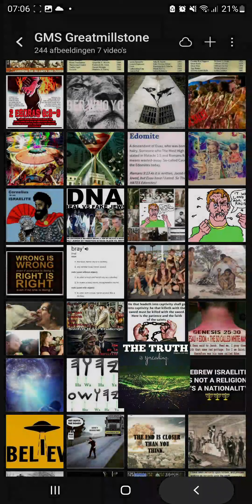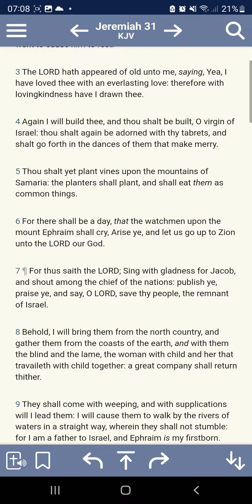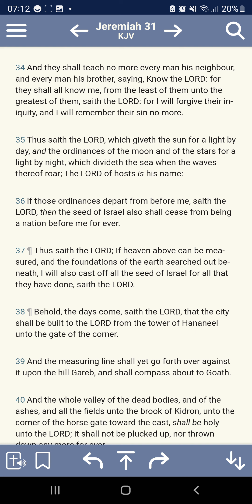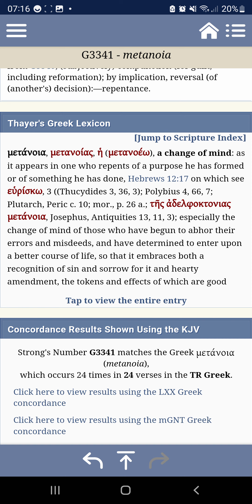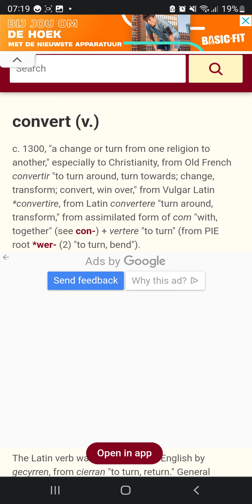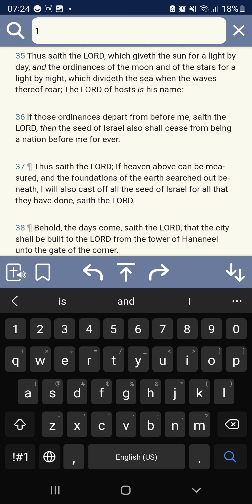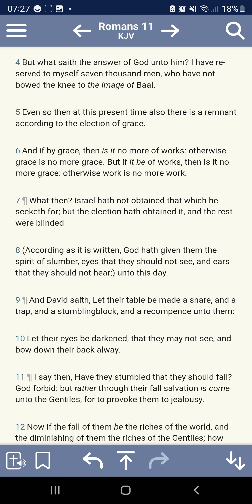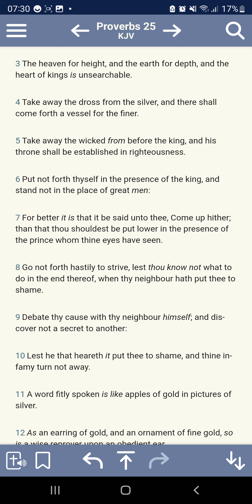If Heaven Above Can Be Measured And The Foundations Of The Earth Searched Out Beneath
The Law, Statutes And Commandments are not for Edomites or any Other Heathen nation

Yahawah, whom people ignorantly call God, and his son Yahawashi, whom people ignorantly call jesus, are so called black men with white wooly hair

gmsthroughthespirit holland greatmillstone bible Hebrews Hebrew Israelites bijbel waarheid Truth
RFID rfidchip verichip mark of the beast revelation deuteronomie obadiah esau jacob natives indians negro african american west
west africans promised people gms holland

12 Tribes of israel today according to scripture:

1. Judah- Negroes
2. Benjamin- West indians
3. Levi- Hatians
4. Simeon- Dominicans
5. Zebulon- Guatemala to Panama
6. Ephraim- Puerto Ricans
7. Manasseh- Cubans
8. Gad- Native American Indians
9. Reuben- Simenole Indians
10. Napthali- Argentina to Chile
11. Asher- Columbia to Uruguay
12. Issachar- Mexicans

martial law
FEMA CAMPS
Government Drills
FEMA CAMPS
FDIC
FEMA REX-84 program
Hitler-scale
purge”
RFID chip
President Woodrow Wilson
laser weapons
underground  bunkers
 Armageddon
problem-reaction-solution
systematic destruction
bijbel verhalen
bijbel uitleg
bible story
bible break down
bible understanding
glory of God
chosen nation
hebreeuwse israelieten
uitverkoren natie
reaping process
harvest time
angels
death angels
chariots of God
clouds
ufo's
ifo's
vliegende schotel
wheel in wheel
clouds
Jerusalem
Jacob descendants
WW3
Iran vs America
Nuclear war
ICBM missles
Judgement day
Politrics
Fema concentration camp
DUMBS
Deep underground military bases
beheadings
Savoir
Christ
Jesus
God
Hebrew Israelites
12 tribes of israel
Jaob and esau
Caucasians
Negroes
Hispanics
Native indians
Peace
Hide
Bunkers
Drills
False Flags
Mass deception
Brainwash
Sheeple
Mass consumption
Rituals
Sacrafice
Obadiah
prophecy
Bible prophecies
Bible break down
Bible study
Bible reading
Preaching
Right vs Wong
Righteousness
Unrighteousness
Fathfull
Salvation
Chariots
Destruction
fervent heat
Fema coffins
Tanks
Darpa
technology
super soldiers
cyborgs
tiger eyes
jets
Liars
Babylon destroyed
The Lake of fire
cyberwar
hacking
spy
CIA
Martial law
american tanks
nuclear missles
nuclear war
WW3
Judgement day
End times
NWO
New world order
Globalist
Imperialistic
Empires
Kingdoms
Sodom
Egypt
Isis
Terrorism
Murder
Children
Syria
Famine
Bible Prophecies
Bible study
Bush
donald trump
the purge
pestilence
false flag
illuminati
agenda 2030
Transgender
military
gay
Underground cities
hide outs
Fema camps
coffins
guillotine
beheadings
RFID Chip
mark of the beast
martial law
police state
violence
race wars
order out of chaos
stage
crisis acters
feminism
hate
mockery
prophets
warnings
Alerts
state of emergency
destruction
fervent heat
fire
revelation
europe
iran war
unavoidable
Urgent
US Citizens
WWIII
north korea
china sea
sub marines
threat
abuse
cyber attack
accuse
spy
wiki leaks
chief
death angels
punishment
Justice
reap what you sow
slavery
native indians
pipeline
12 tribes of israel
blacks
hispanics
identity
nationality
fighting
freedom
liberty
stolen
gold
land
righteous
judge
God
Christ
greatmillstone
GMS
Redeemer
Chariots
Angels
Missle defence
blind

sheeple
consumers
lala land
payback
proud america
most proud edomites
bestray
nuke
mushroom cloud
faya
death bodies
howl
cry
sacrafice
day of the Lord
slain
Breaking

armageddon
appolyon
vain multitude